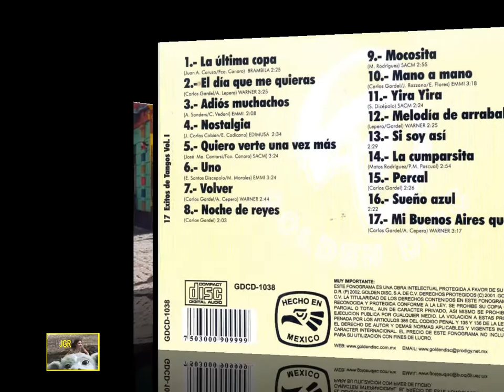Nostalgia - Carlitos Nava y su Conj. 4/17 320kbps Alta Fidelidad JGR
†En recuerdo al Oficial de la Marina, México, ISIDRO RIVERA ROSALES, QEPD†Del álbum de su propiedad, titulado 17 ÉXITOS DE TANGOS, Vol. 1 (Carlitos Nava y su conjunto), editado en México por Golden Disc, S.A. de C.V., 2002.
Autores:
Letra: Enrique Cadícamo. Poeta, escritor. Luján, Bs. As., 15 de julio 1900-Cd. de Bs. As., 3 de diciembre 1994; Argentina.
Música: Juan Carlos Cobián. Pigüé, Bs. As., 31 de mayo 1896-Cd. de Bs. As., 10 de diciembre 1953; Argentina.
 *Gracias especiales a nuestra amiga @Silvia Martinez, por su ayuda en los datos que respaldan a este video.
NOSTALGIA

Quiero emborrachar mi corazón
para pagar un loco amor
que más que amor es un sufrir.

Y aquí vengo para eso,
a borrar antiguos besos
en los besos de otras bocas.

Si su amor fue flor de un día
¿porqué causa siempre mía
esta cruel preocupación?

Quiero por los dos mi copa alzar
para olvidar mi obstinación
y más la vuelvo a recordar.

Nostalgia
de escuchar su risa loca
y sentir junto a mi boca
como un fuego, su respiración.

Angustia
de sentirme abandonado
y pensar que otro a su lado
pronto, pronto le hablará de amor.

¡Hermano!
Yo no quiero rebajarme,
ni pedirle, ni llorarle,
ni decirle que no puedo más vivir.

Desde mi triste soledad
veré caer las rosas muertas
de mi juventud.

Gime bandoneón, tu tango gris.
Quizás a ti te hiera igual
algún amor sentimental.

Llora mi alma de espanto,
sola y triste en esta noche,
noche negra y sin estrellas.

Si las copas traen consuelo
aquí estoy con mis desvelos
para ahogarlos de una vez.

para poder después brindar
por los fracasos del amor.

Angustia
de sentirme abandonado

¡Hermano!

de mi juventud.